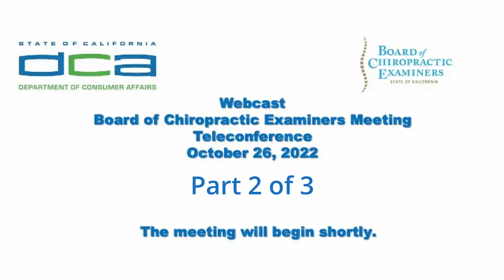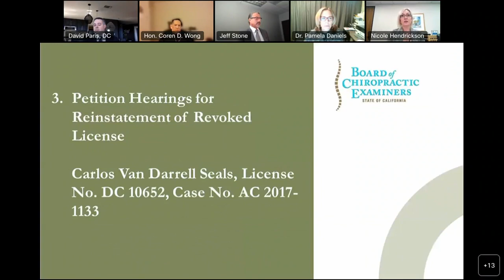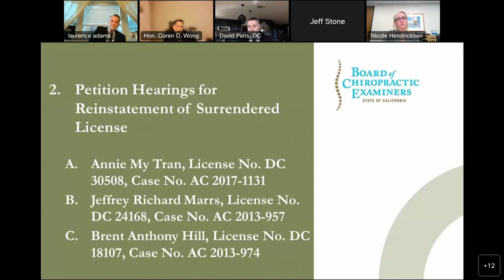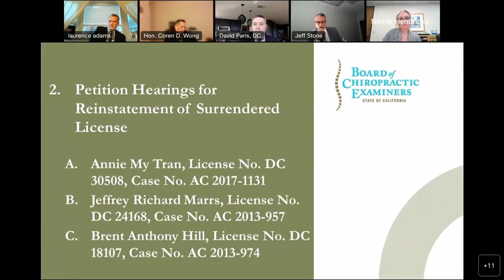Board of Chiropractic Examiners Meeting - Part 2 of 3- October 26, 2022